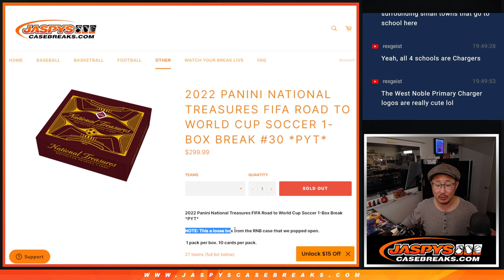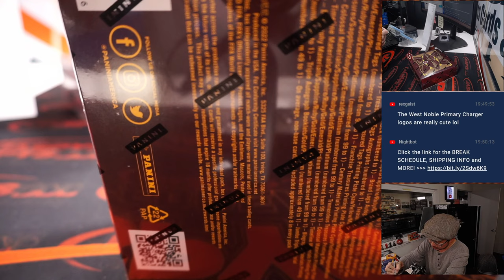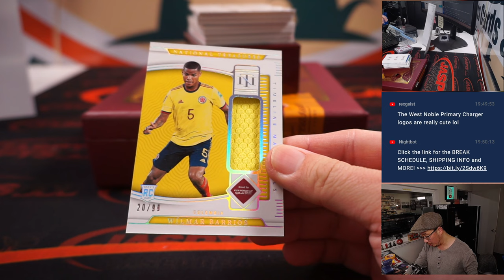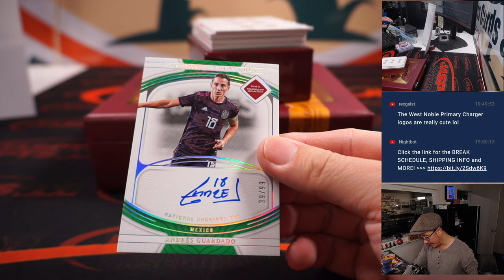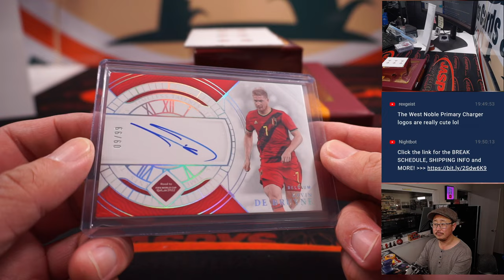W, 11.16.22 ~ 2022 PANINI NATIONAL TREASURES FIFA ROAD TO WORLD CUP SOCCER 1-BOX BREAK #30 *PYT*